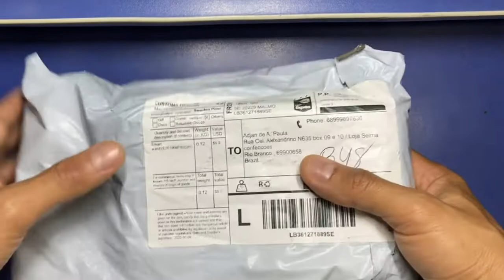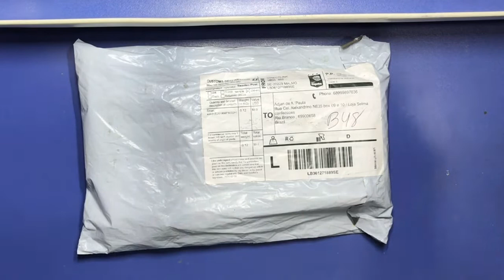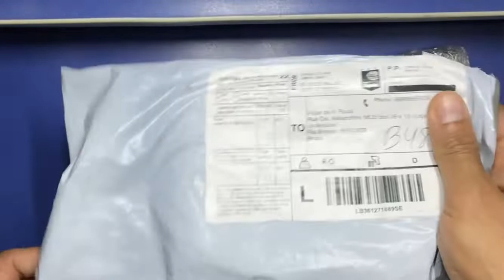Ganhar DINHEIRO só depende de VOCÊ | IMPORTAÇÃO é o negócio mais lucrativo! Unboxing Smartwatch P80